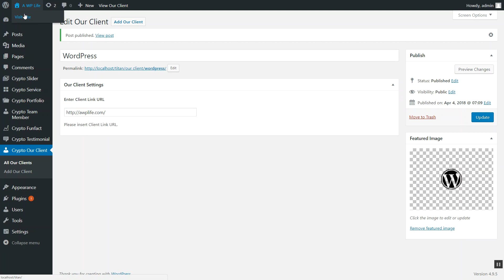Our Client Section Add New Client Section Crypto Premium WordPress Theme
Crypto is a premium WordPress theme for multi-purpose use. Clean & clear typography with the visually attractive responsive design. Crypto theme comes with multiple page templates which are completely configurable using the Theme Options Panel.

A WP Life Premium WordPress Plugins & Themes Market